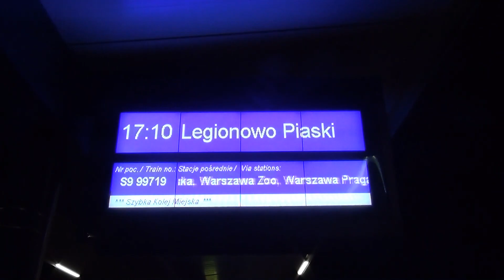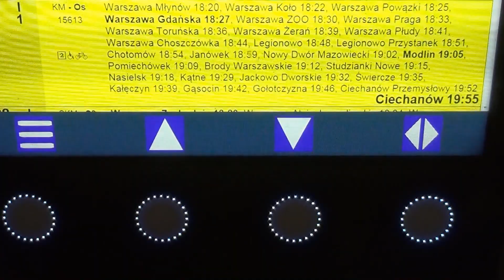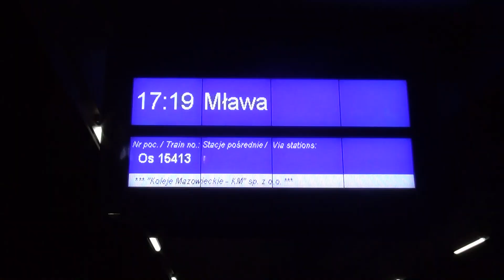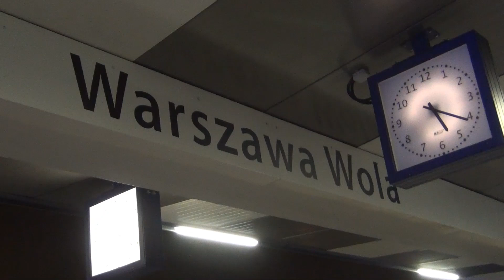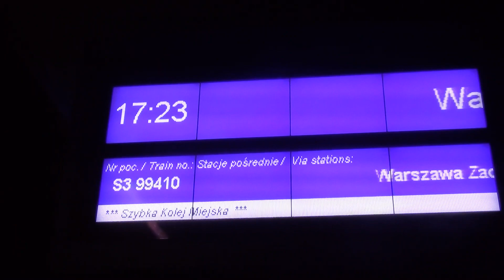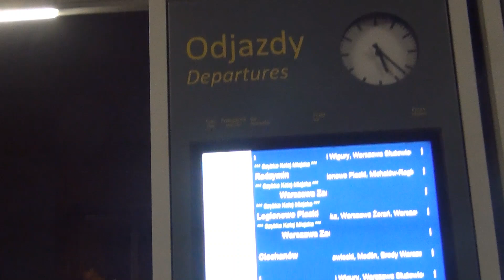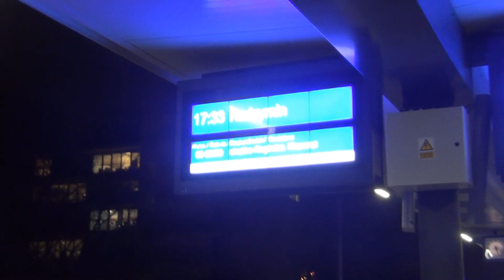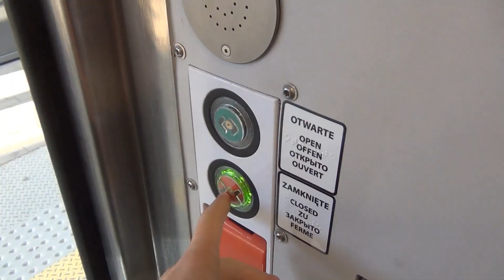*Naprawiony* Nie wiem jak się nazywa ta stacja ale obciach Warszawa Wola Kasprzaka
Przesyłam poprawiony film, poprzednia wersja miała stopklatkę, która trwała dość długo, teraz powinno być dobrze :)
Popołudniowa wizyta na przystanku osobowym / stacji Warszawa Wola - dawniej to miejsce nazywało się Warszawa Kasprzaka. Złapałem m.in. pociąg SKM Warszawa w nietypowym oklejeniu oraz pociąg piętrowy! Co sądzicie o nowej nazwie stacji i o samej stacji?